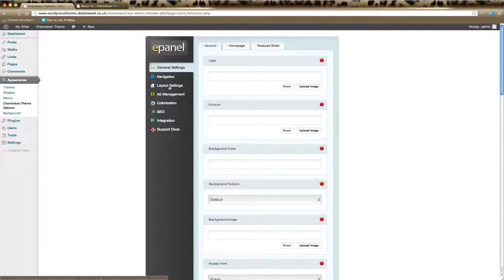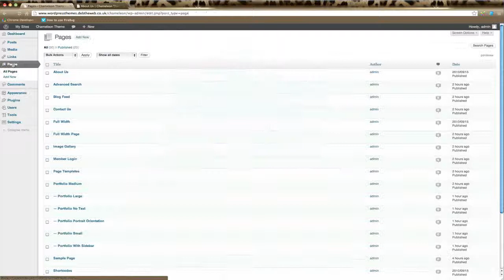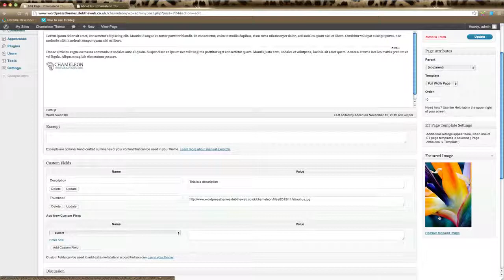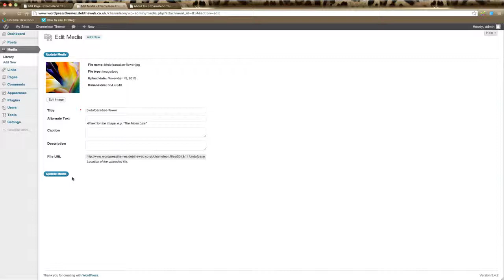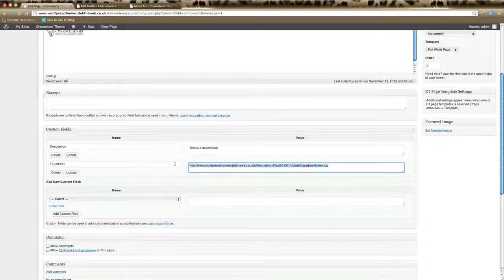Elegant Themes Featured Images Tutorial - WordPress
How to add a featured image to your posts in Elegant Themes. There are two ways you can add a featured image and in this video we go through both options.